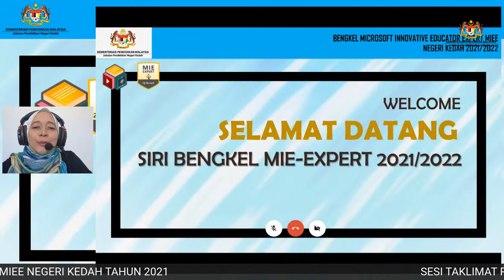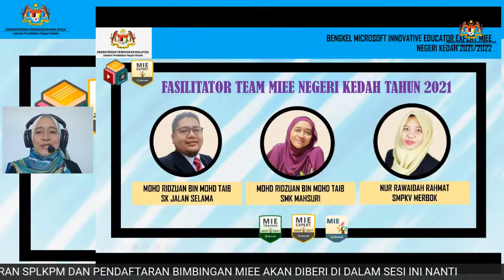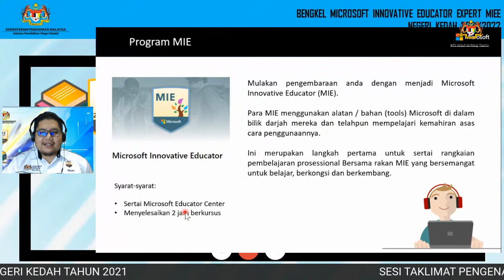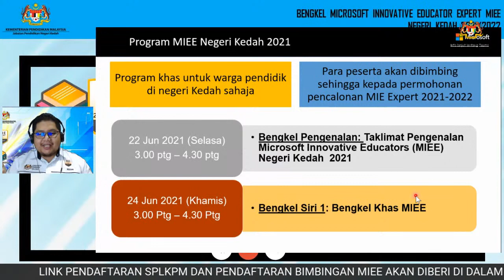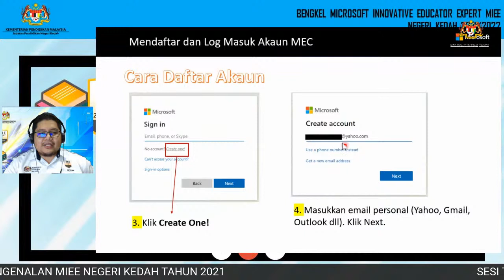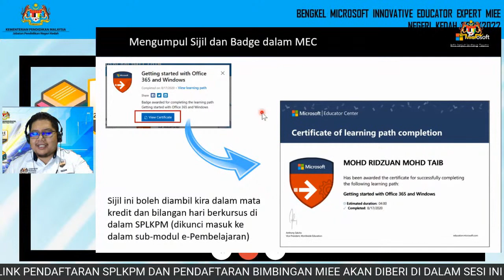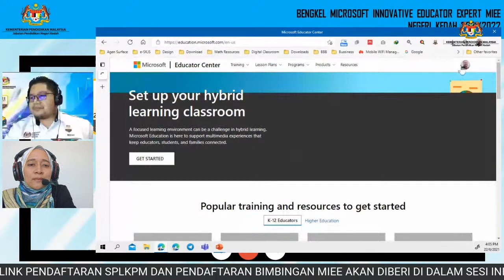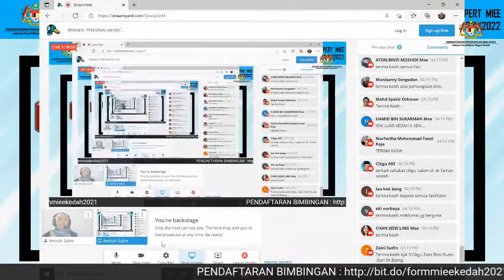BENGKEL PENGENALAN MICROSOFT INNOVATIVE EDUCATOR EXPERT (MIEE) NEGERI KEDAH TAHUN 2021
Tarikh : 22 Jun 2021 ( Selasa)
Masa: 3.00 ptg - 4.30 ptg